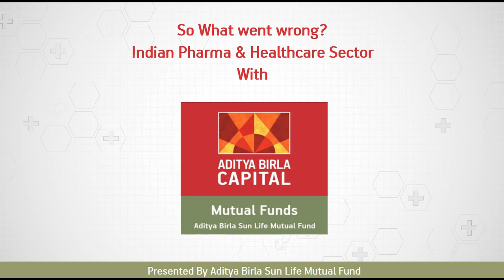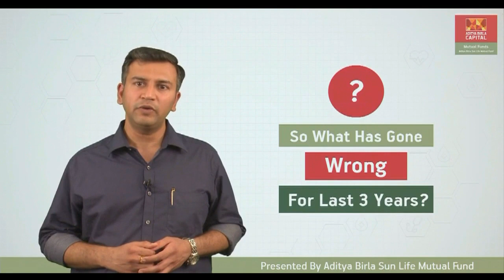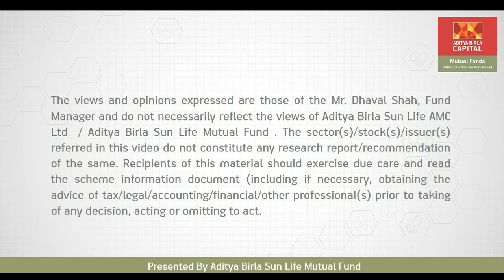Why is it the right time to invest in this sector?